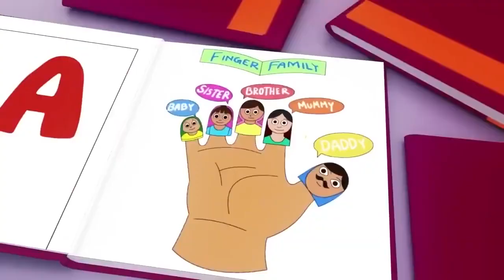Wheels on the Bus, Old Mac Donald, ABC song ,CoComelon, Nursery Rhymes & Kids Songs 1058